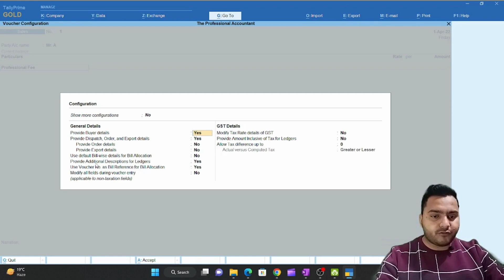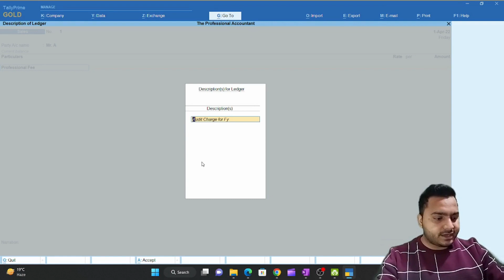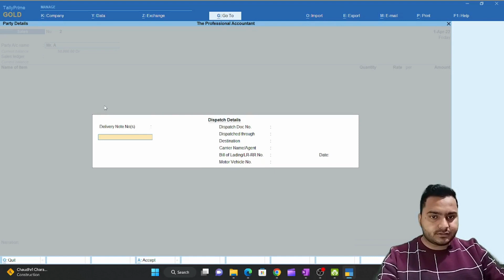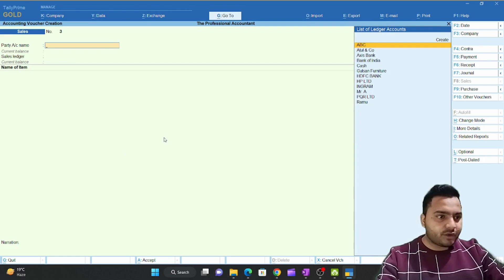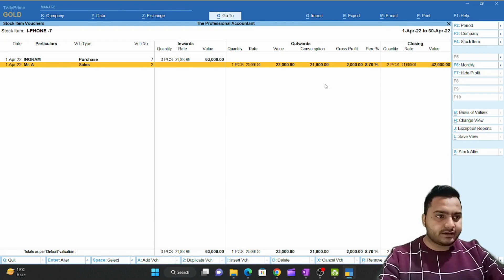HOW TO RECORD SALES ENTRY IN TALLY PRIME ? | ACCOUNTING COURSE | CLASS-16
THIS VIDEO IS ABOUT HOW TO RECORD SALES ENTRY IN TALLY PRIME ? | ACCOUNTING COURSE | CLASS-16
यदि आपके पास कोई प्रश्न और सुझाव है तो Comment Box में लिखें और आप पर भी ईमेल कर सकते हैं।

How to Create new voucher in Tally.ERP9 2020 | New Voucher Kaise Create kare tally.erp9 mein 2020 |

How to Check Ledger or Group Closing Balance in Tally ERP9 with the help of Calculator | Tally.ERP9

Recall Narration from one voucher to another voucher in Tally ERP9| Copy or Duplicate Narration 2020

Export for Pivot Table from Tally ERP9 | Advance Tally ERP9 | Top Best Tally ERP9 Trick 2020

Tally Erp9 Payment advice in tally in hindi 2020 | Payment advice print from Tally ERP9 2020

Multi Companies Reports in single Company in Tally | Top Best Shortcut key in Tally ERP9 2020